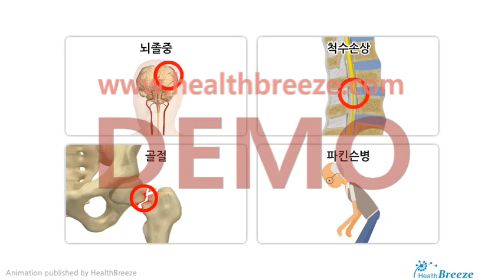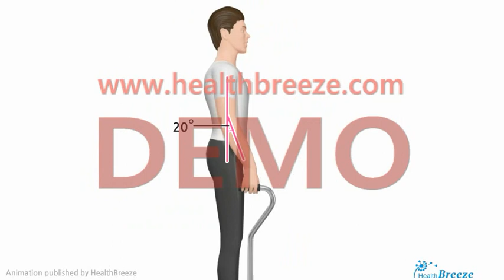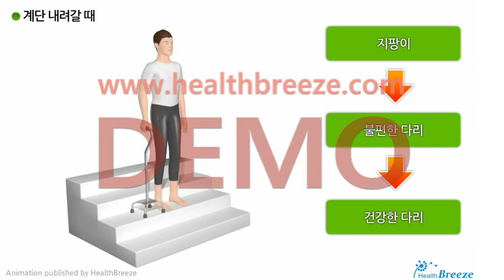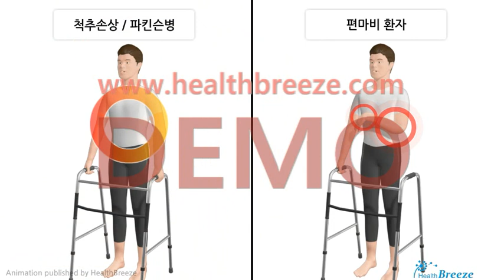[시연용]j0014aako 보행 보조기구 이용방법 안내